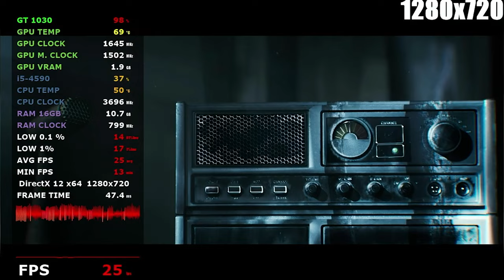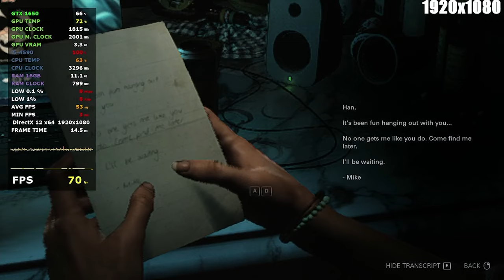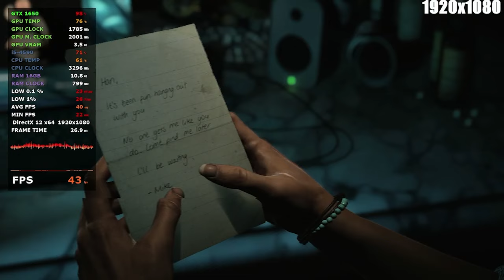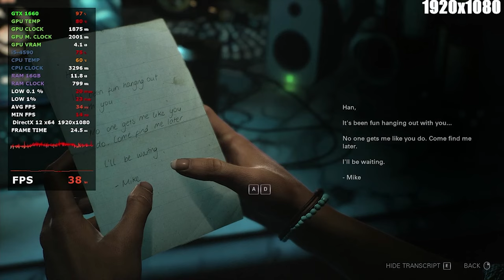Until Dawn - GTX 1660 - GTX 1650 - GTX 1050 Ti - GT 1030 i5 4590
GT 1030: 0:00
GTX 1050 Ti: 6:00
GTX 1650: 10:15
GTX 1660: 16:09

GPU: GIGABYTE GT 1030 2GB GDDR5
GPU: Inno3D GeForce GTX 1050 Ti Twin X2 4GB GDDR5
GPU: Palit GTX 1650 4GB StormX GDDR5
GPU: Gainward GTX 1660 Pegasus 6GB
CPU:Intel i5-4590 ghz 3.30
SSD: TEAM GROUP GX2 1TB
Os: Windiws 10 Pro 64 bit